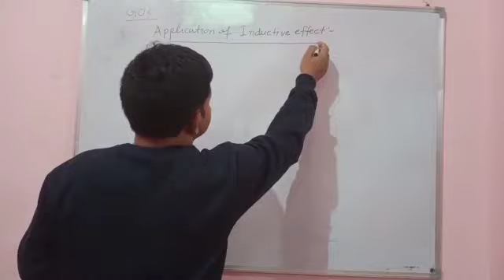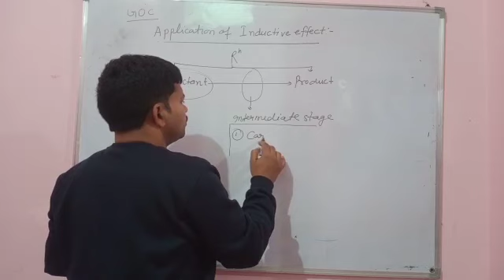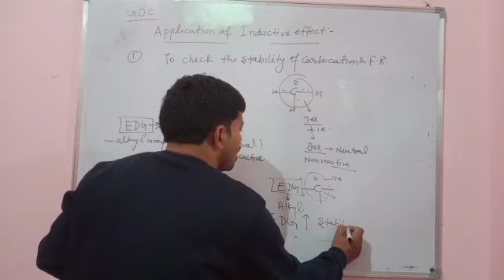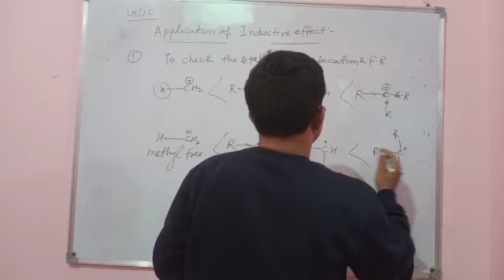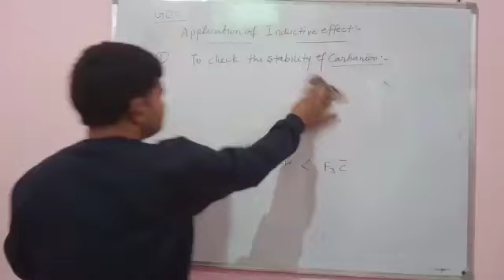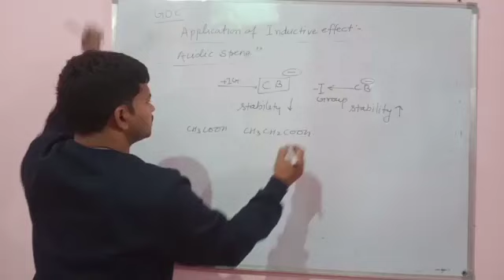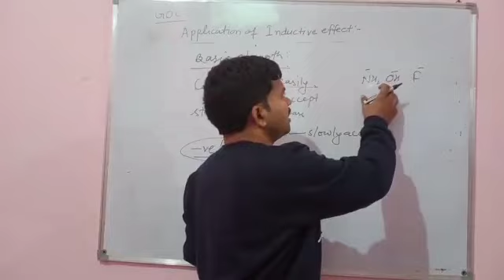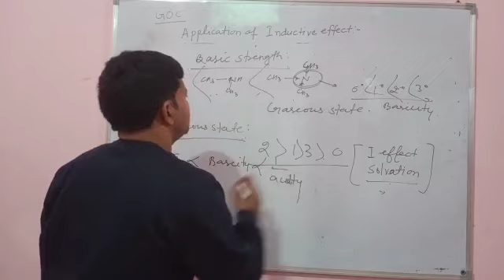L-#06 GOC B.Sc.1st semester Organic chemistry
What are the application of Inductive effect

How Carbocation, Carbanions Free radicals Acidity and Basicity are affected by Inductive effect